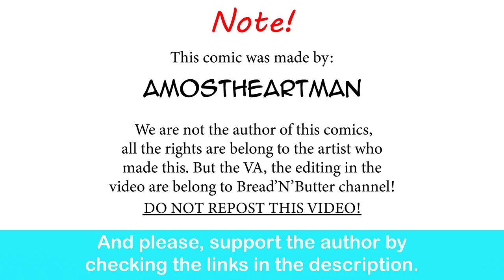Dante's Date Night With Lady Dimitrescu| AmostheArtman comic dub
Wow, I ship this.

original video:
• Snowflakes and Ca...